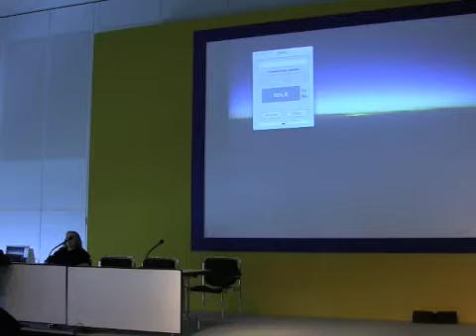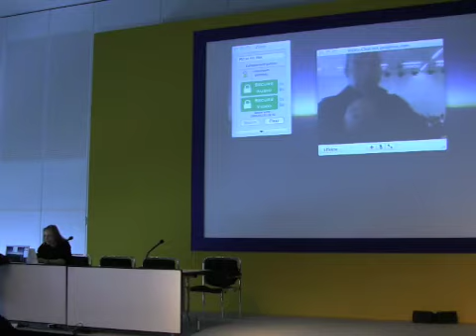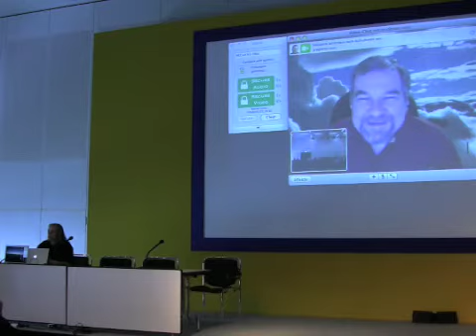Phil Zimmermann at Asterisk-Tag.org about zFone - 1/7